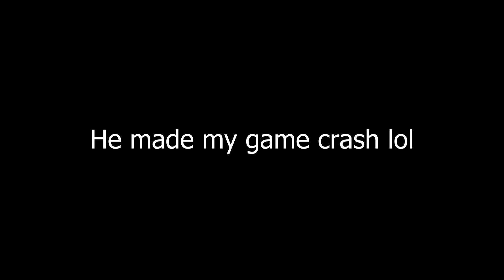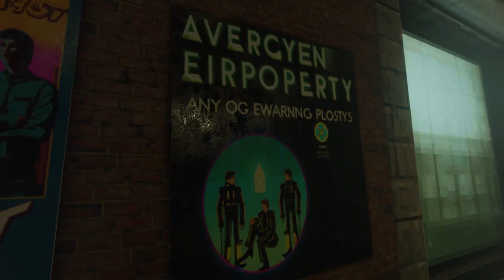This Multiplayer mod makes this VR game Hilarious [4]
THE BONELABS 2

BoneLab Fusion Multiplayer How to Install is a game that was made popular by  The Boys and EddieVr and JoshDub and Mully and ReeKid and Your Narrator and Juicy but this funny video is different.  This BoneLab video has funny moments and is inspired by Funny Moments youtubers such as VanossGaming and Fitz and The Goons and SwaggerSouls and The Misfits and Funny Gaming Videos like penguinz0 or Charlie or Moist Critikal